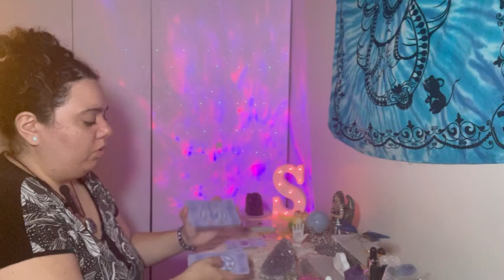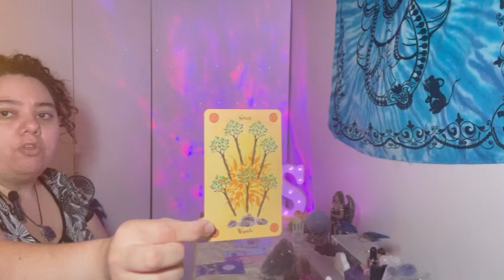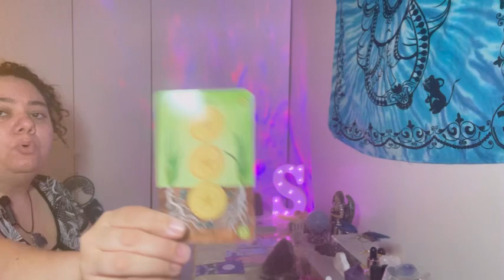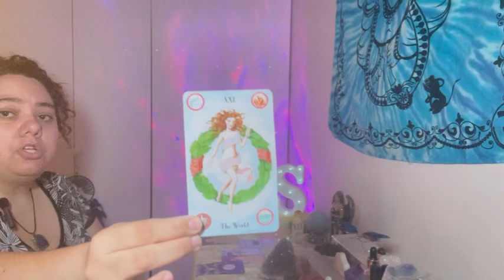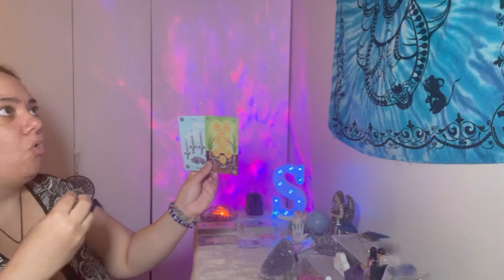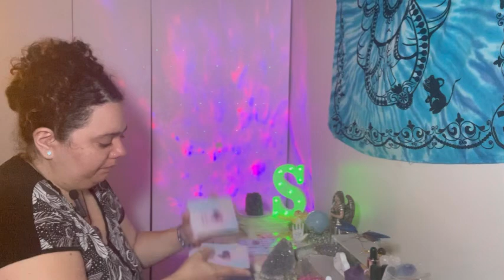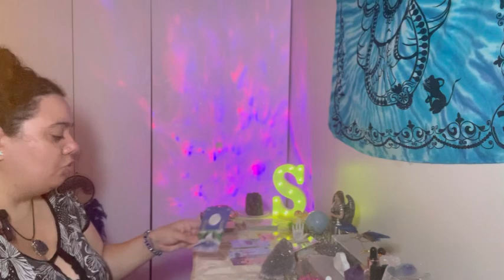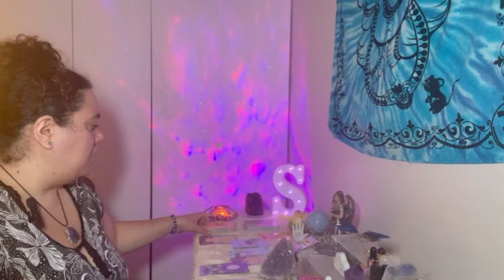Full moon in Pisces tarot spread ✨🌕✨ “going with the flow” 9/17/24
As always take only what resonates to your specific situation 🙏🏻❤️

I am available for personal readings as well as parties/ events. 🔮 Check me out: